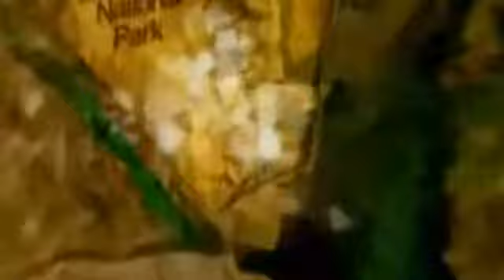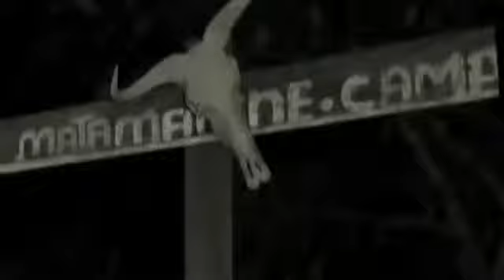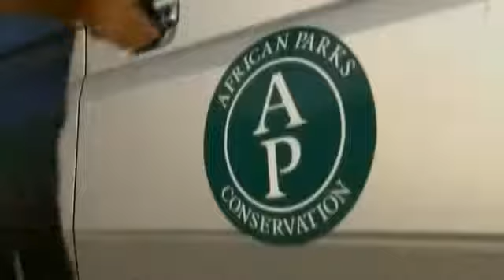Documentário de Leões - National Geographic - A Rainha Leoa